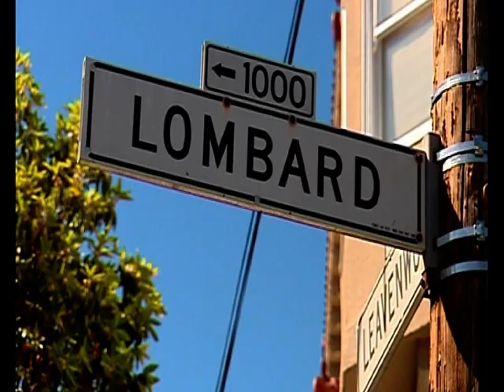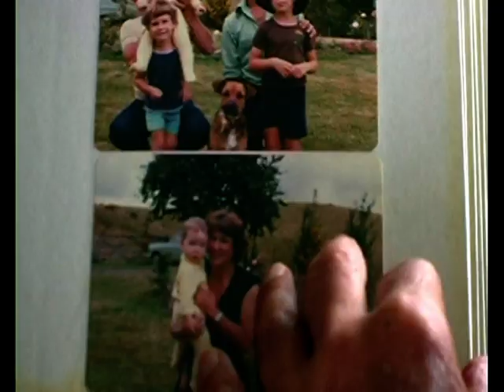"Attitude" filmed in 2006